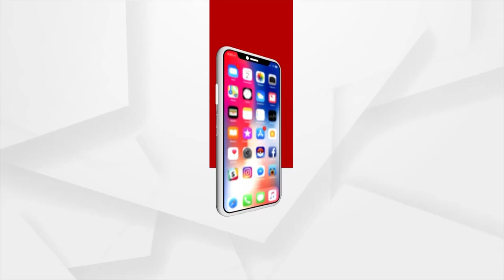ଅଟାରି ଅମୃତସରରେ bsf ର ଇତିହାସ ଜାଣିବା ପାଇଁ ମ୍ୟୁଜିୟମ୍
ଅଟାରି ଅମୃତସରରେ  bsf ର ଇତିହାସ ଜାଣିବା ପାଇଁ ଏକ ମ୍ୟୁଜିୟମ୍ କରାଯାଇଛି ଯାହା ପର୍ଯ୍ୟଟକଙ୍କ ଆକର୍ଷଣର ଏକ ପ୍ରମୁଖ କେନ୍ଦ୍ର ହୋଇପାରିବ।